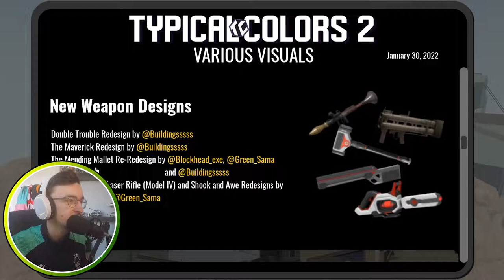ROBLOX TF2 JUST GOT A BIG UPDATE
The ROVLe team keep updating Typical Colours 2. Honestly valve should hand Team Fortress 2 development over to these guys because they seem to know what they're doing. Enjoy :D

🎵Outro Song🎵
🎶Call Me Sachi · Andreyun